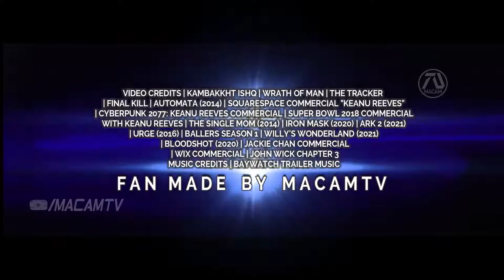THE EXPENDABLES - 4 trailer 3 2023 Sylvester Stallone Keanu Reeves Jackie Chan fan made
Lee Christmas betrays the team for unknown reasons. He claims to be in search for the man that was responsible for his sons demise. Meanwhile Barney recruits new members of the team to help Lee settle the score.

►MacamTV's Purpose

The purpose of the channel is simple , to inspire people to keep dreaming.

Lynn Queen | Lorra Williams | Mumu Muhaemin | Phil Paul | Rhonda Klyn | Ronald Harvey | Tuco Lopez | Tracy Chance

Editing Details:

VIDEO CREDITS | KAMBAKKHT ISHQ | WRATH OF MAN | THE TRACKER | FINAL KILL | AUTOMATA (2014) | SQUARESPACE COMMERCIAL "KEANU REEVES" | CYBERPUNK 2077: KEANU REEVES COMMERCIAL | SUPER BOWL 2018 COMMERCIAL WITH KEANU REEVES | THE SINGLE MOM (2014) | IRON MASK (2020) | ARK 2 (2021) | URGE (2016) | BALLERS SEASON 1 | WILLY'S WONDERLAND (2021) | BLOODSHOT (2020) | JACKIE CHAN COMMERCIAL | WIX COMMERCIAL | JOHN WICK CHAPTER 3
MUSIC CREDITS | BAYWATCH TRAILER MUSIC

Making this dream trailer was due to the fact that this franchise is surprisingly popular in the channel. Since the main actors has released new trailers I thought I'd give it another shot the 3rd time. The fun of making these is to include dream cast, the number pick for me is Keanu Reeves. Despite the lack of new movies, we get commercials from him.

The music was on point in the first trailer with the actual music from the original. Then the second one I made it serious, which did good. This time I try to bring back the vibe with the Baywatch trailer theme song. Part of the ongoing theme of the film trailers are the name drops, so I made sure everyone had there name shown. This dream trailer has some story to it, how this is about Lee Christmas turning his back on his team, kind of like in Fast and Furious what Dom did.

The beginning I wanted to make Jackie Chan's introduction more special. I edited him holding a phone, looking at Barney Ross picture. The beginning when Christmas betrays the team, we get a clip of Galgo getting dragged by him. Also Nicolas Cage looking at Barney and Christmas (Statham) gun showdown with Keanu Reeves.

►End Screen Animation Credit: Thanks to abhiassassin on Fiverr